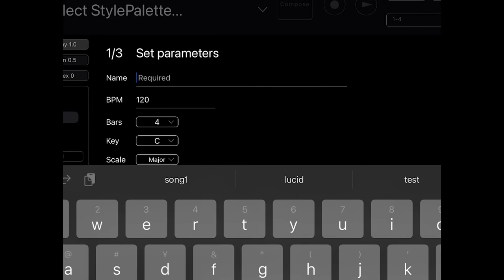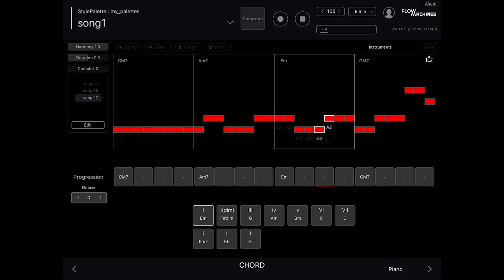How to : Making your own Style Palette | Flow Machines (English)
This video is introducing how to make your own Style Palette in your AI-assisted music production app Flow Machines Mobile.